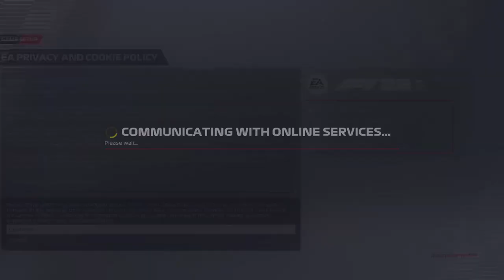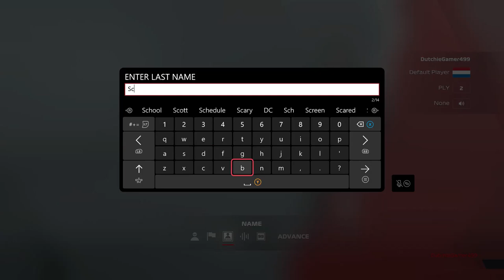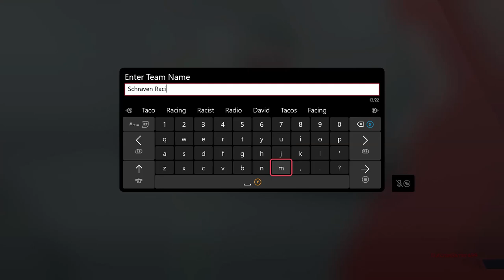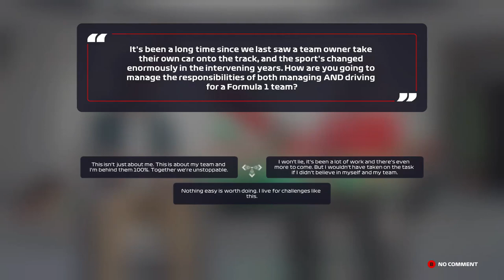F1 22 MyTeam Career Mode #1: ONS NIEUWE AVONTUUR START HIER!!! (Nederlands/Dutch)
Aflevering 1
De allereerste video van F1 22 MyTeam Career Mode!
Console: Xbox One
Capture Card: Elgato HD60s
Editing Software: VEGAS Pro 18.0
Thumbnail software: Photoshop CC 2020
Microfoon: Blue Yeti X